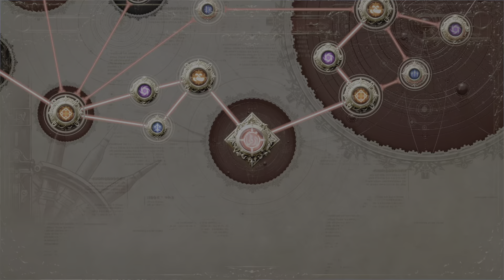FINAL FANTASY VII REBIRTH Part 32 Vostfr PS5